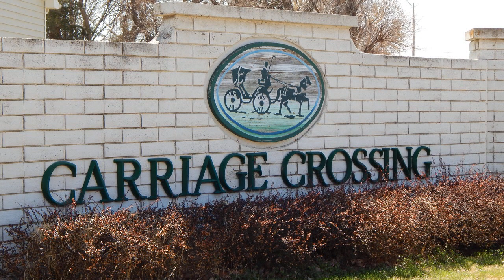Carriage Crossing Homes for Sale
Maize KS Carriage Crossing Homes. Homes shown in video are a sample of Homes in Carriage Crossing and are not necessarily currently for Sale. Carriage Crossing is a great area located in Maize KS.